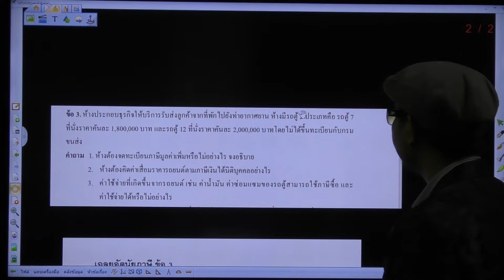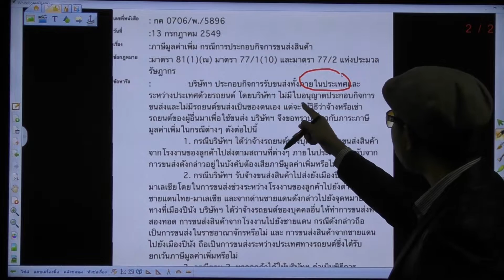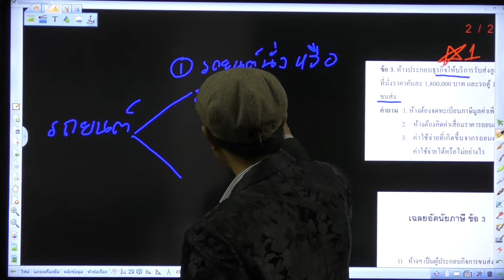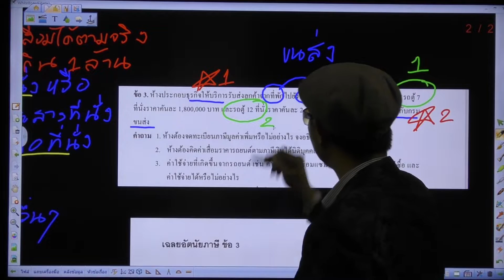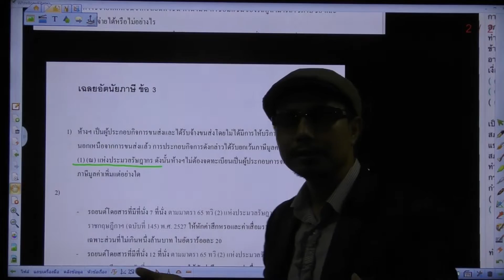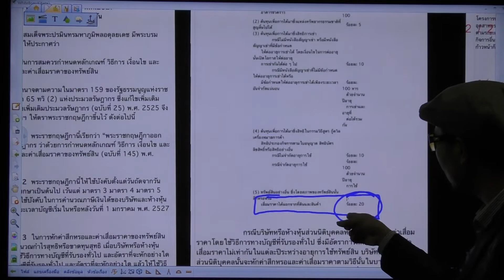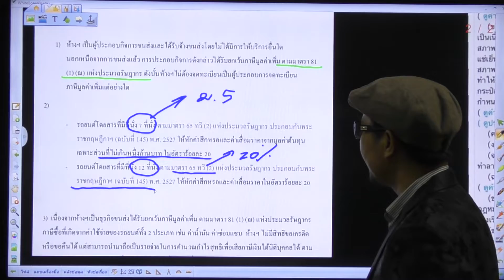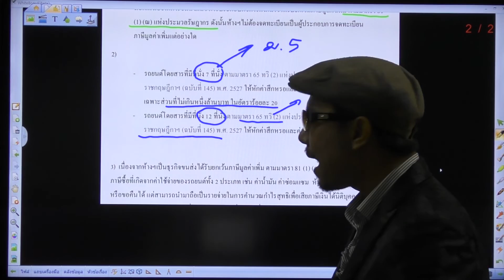ติวผู้สอบบัญชีภาษีอากร วิชาประมวลฯ เฉลยอัตนัยภาษี ข้อ 3